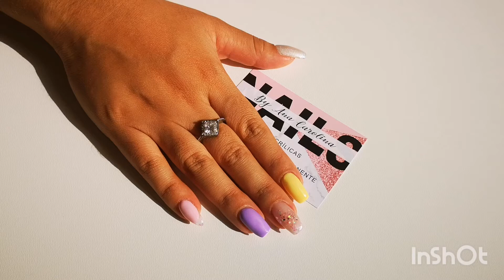🌈Pastel rainbow nails|pearl chrome🦄easy nail art 2020|acrylic unicorn inspired uñas pintadas con gel